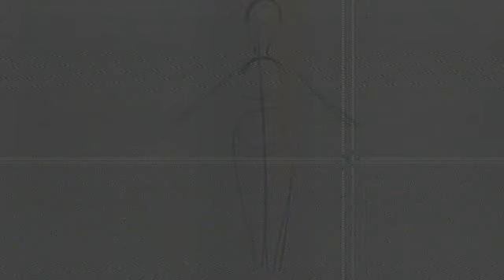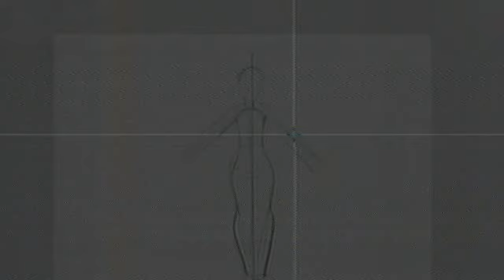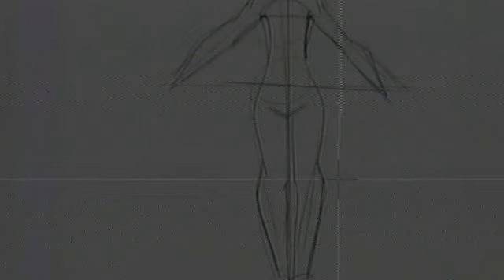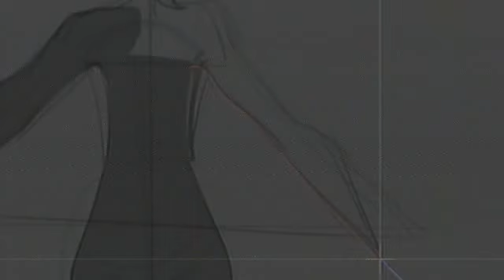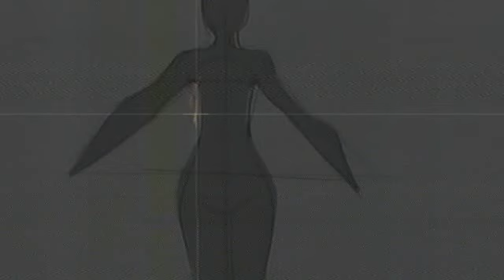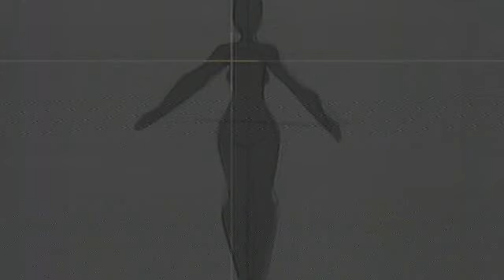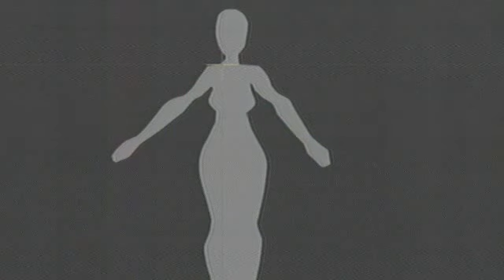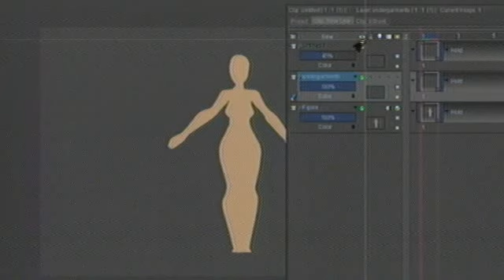Fashion/Costume Design Part 1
First, we deal with the figure.